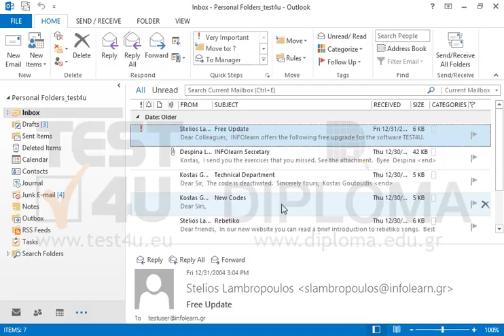Make sure that the responses to the messages you send aren’t classified as junk.